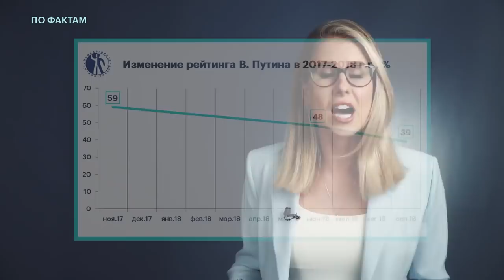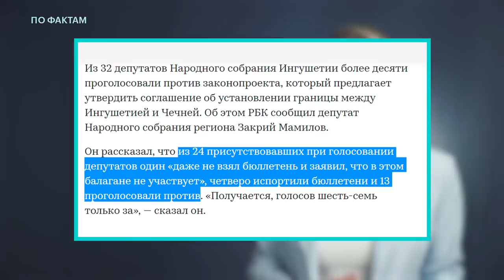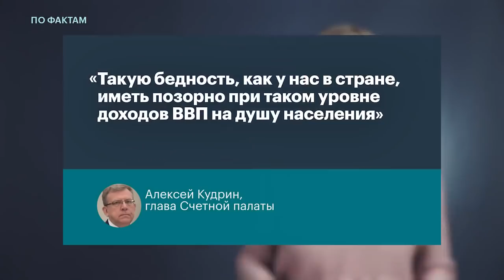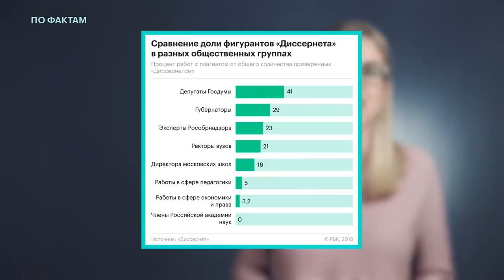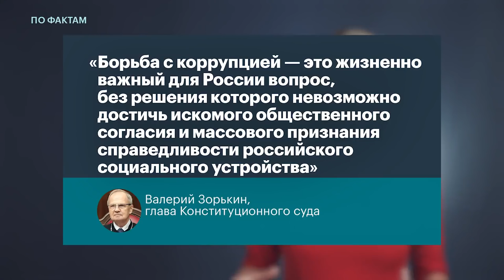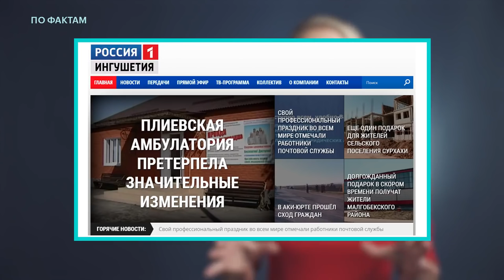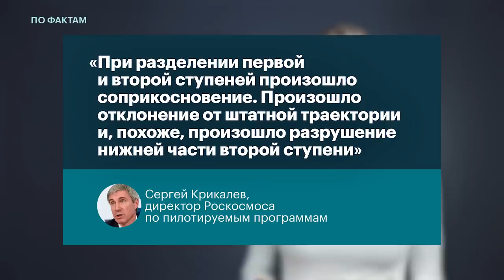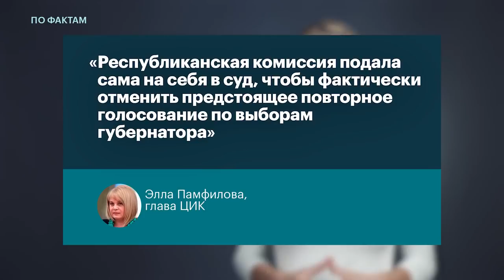Итоги недели с Любовью Соболь: Путин теряет рейтинги. Протесты в Ингушетии. Падение "Союза"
🌃 Итоги недели с Любовью Соболь. В этом выпуске:
— доверие россиян к Путину и «Единой России» резко снизилось за последний год;
— в Ингушетии пятый день продолжаются протесты против соглашения с Чечнёй о передаче земель;
— Минюст заявил Европейскому суду по правам человека, что административные задержания на публичных мероприятиях в 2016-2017 годах полностью законны;
— глава Счётной палаты и экс-министр финансов Алексей Кудрин назвал уровень бедности в России «позорным»;
— СМИ утверждают, что выяснили настоящее имя Александра Петрова, второго подозреваемого в отравлении Скрипалей;
— сообщество «Диссернет» нашло заимствования и подлоги в научных работах экспертов Рособрнадзора;
— глава Конституционного суда Валерий Зорькин выпустил программный текст о недостатках Конституции;
— в парламенте Ингушетии сорвалось заседание по соглашению о границе с Чечнёй из-за отсутствия кворума;
— лидер «Справедливой России» Сергей Миронов пожаловался, что партия ничего не получила за поддержку Путина на президентских выборах;
— впервые в современной России не удался запуск ракеты «Союз» с экипажем на борту. Что происходит в «Роскосмосе»?  — избирком Хакасии потребовал снять со второго тура губернаторских выборов кандидата от КПРФ Валентина Коновалова. В первом туре он обогнал действующего губернатора на 12%;
— Тверской суд Москвы арестовал футболистов Кокорина и Мамаева, обвинённых в хулиганстве. Они остаются в СИЗО до 8 декабря.

Команда выпуска:
Ведущая — Любовь Соболь
Монтажёр — Алексей Яковлев
Оператор — Ангелина Казакова
Бильд-редакторы —  Агата Барвинская и Александр Шепелёв
Продюсер «Навальный LIVE» — Любовь Соболь
Дворник — Bastian Balthasar

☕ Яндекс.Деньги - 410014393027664